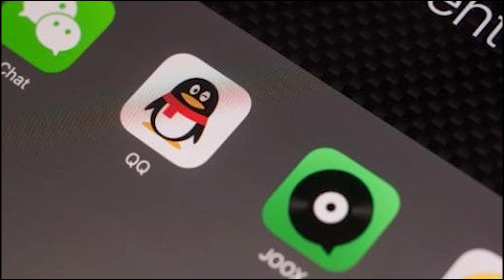Couple Discovers They've Raised The WRONG Child for 28 YEARS, Because He's TOO Good Looking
Apparently, child's parents discover he was switched at birth 28 years too late after looking at DNA test results. Why even bring it up at that point? Would you?